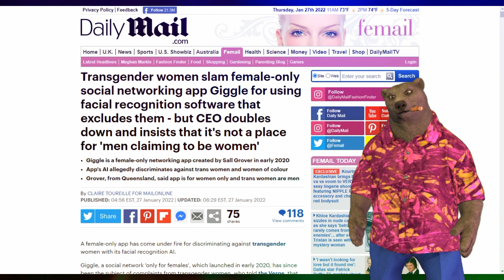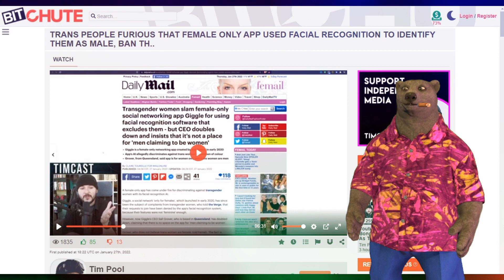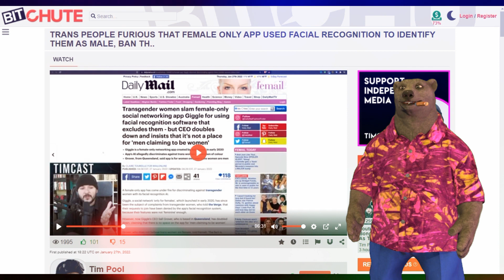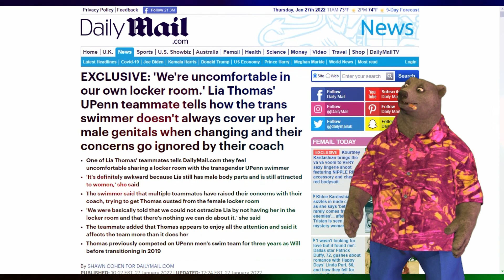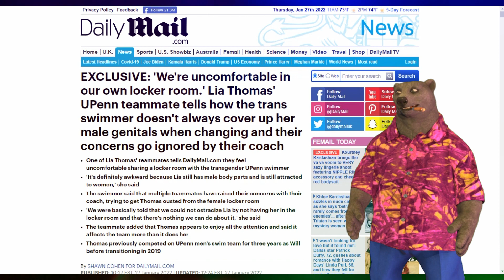It's as simple as ABC